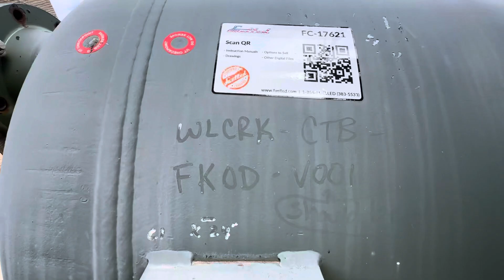17621 - 36" x 7'6" 10 BBL 150 PSI Sour Flare KO Drum